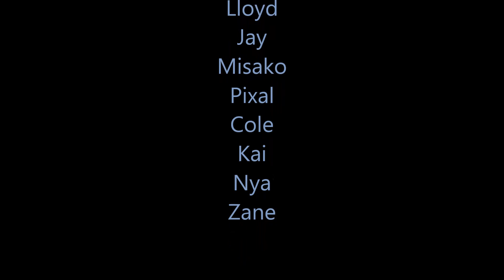Lego Ninjago Most Wanted Episode 43: First Mate